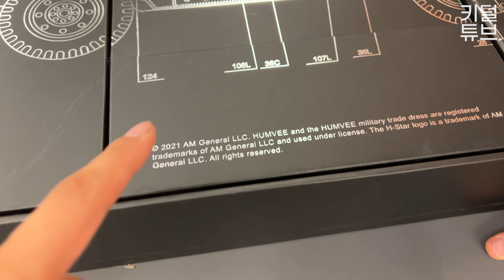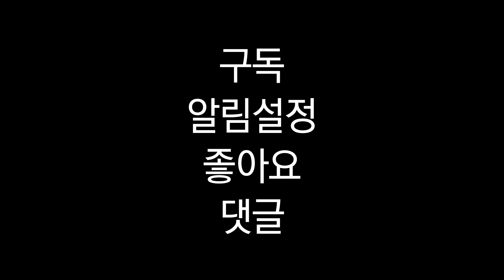카다 61036 험비 2부 (중국 레고 대륙 브릭 CADA HUMVEE)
키덜이들 .. 정말 죄송합니다 ..
2부 나름 기다리셨던 분들 계실텐데 .. 1달이나 걸렸네요 ..
그래도!! 조금이라도 도움되시길 바라면서!!

중국 레고들이 정말 무섭게 치고 올라오고 있다 고 느껴지는
제품들 중 원탑이 아닐까 합니다. (여러 방면에서)